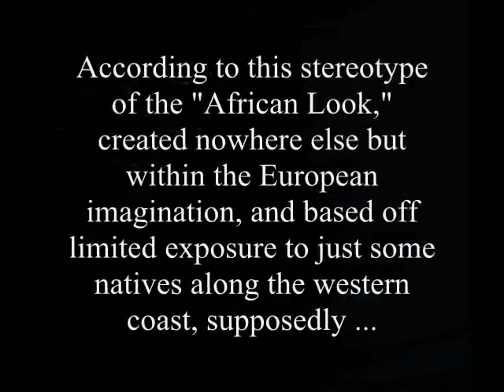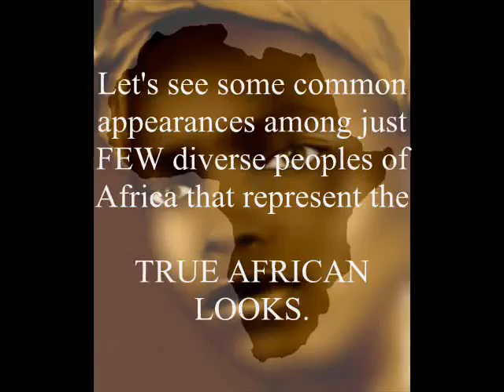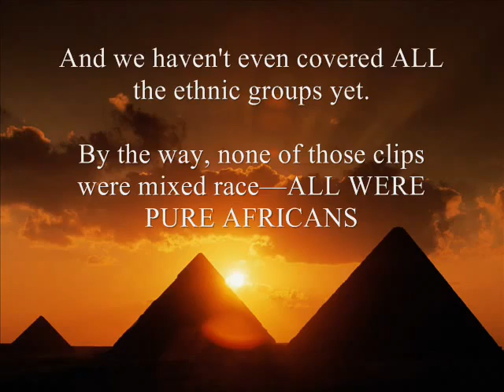THE REAL AFRICA series, Part 3: What African People REALLY Look Like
African & Proud!

The Diverse Appearances of the Exotic African Peoples.

A few of the VARYING Ethnic groups of Africa.

Africans are not "Negroids." We are Diverse.

There is no such thing as, "Africans are 'Negroids.'"